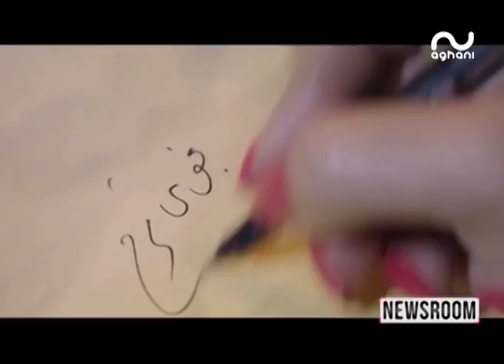نجوى كرم تطرح "ينعاد عليك" ولهذا السبب قفز أحد معجبيها في الهواء الطلق!